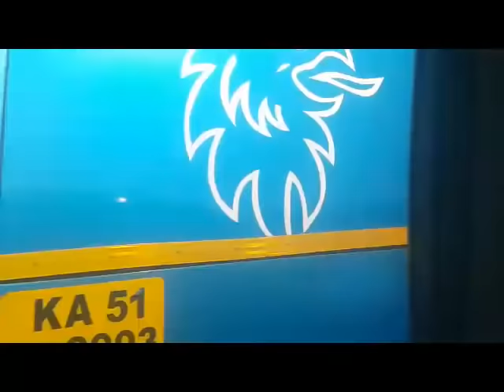KPN Scania Chasing our Mahindra xuv500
Scania